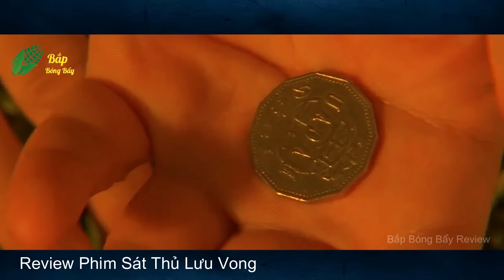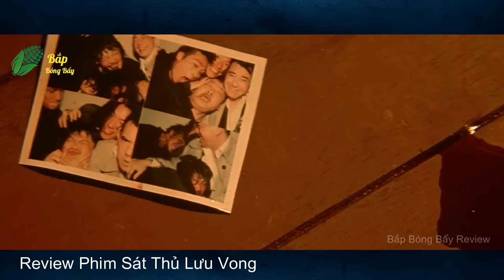Review Phim: Nhậm Đạt Hoa: Sát Thủ Lưu Vong: 5 Sát Thủ Cùng San Bằng Tổ Chức Xã Hội Đen Của Ông Trùm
Nhậm Đạt Hoa: Sát Thủ Lưu Vong: 5 Sát Thủ Cùng San Bằng Tổ Chức Xã Hội Đen Của Ông Trùm,  Nhậm Đạt Hoa vào vai ông trùm xã hội đen ra lệnh truy sát 5 tên sát thủ dưới trướng, bọn họ đều lợi dụng lý do phi vụ để lại cùng lợi dụng nhau giành lấy lợi ích về mình. Cảnh sát  âm thầm theo dõi nhưng không dám làm gì, thì để đánh bại âm mưu trừ khử lẫn nhau của ông trùm. Sau đó, xảy ra đấu trí bằng quyền lực khi cả 2 đối mặt nhau, họ không cùng chung chí hướng, khi sự thật phơi bày với nhau tham vọng hay chính nghĩa sẽ chiến thắng ?
 Chúc cả nhà xem phim vui vẻ nhé!